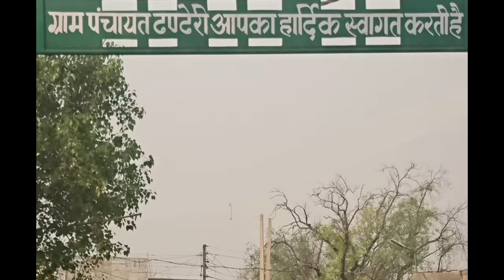Episode 20 || Desi love story ||Kalu ki galat family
देख ल्यो गाम  आले  valentines day  कैसे बनाते है
valentine special gift
Valetine day comedy
Desi love story
Episode 20
Desi valentine day

Facebook : Monu Kumar ( Lead Role : Kaalu )

Insta : Monu Kumar ( Lead role : Kaalu)

valentine love
valentine love